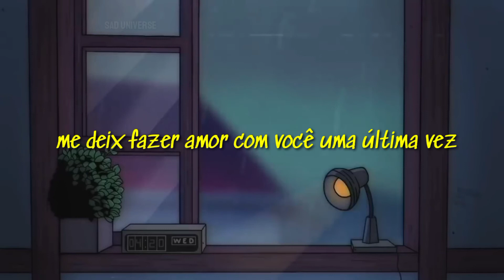Shiloh - For The Last Time ⌈ Tradução/Legendado ⌋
♕ Leia se quiser ♕

• Artista/Banda: Shiloh.

[✔Se inscreve aí meu jovem.]

♕ Shiloh ♕

♕ Letra original ♕

In case I'dont make it home tonight
let me make love to you for the last time
to you for the last time